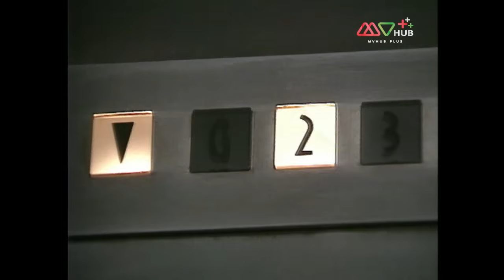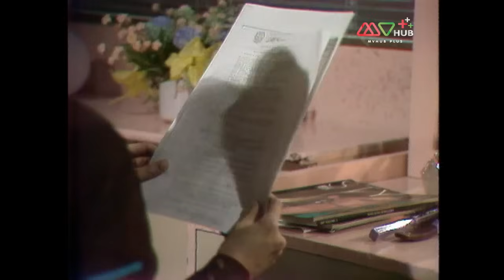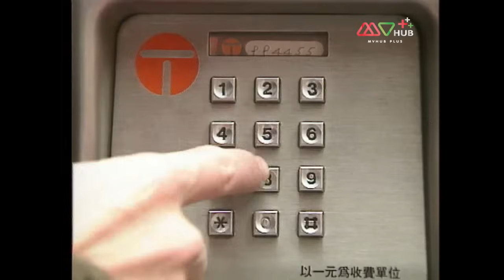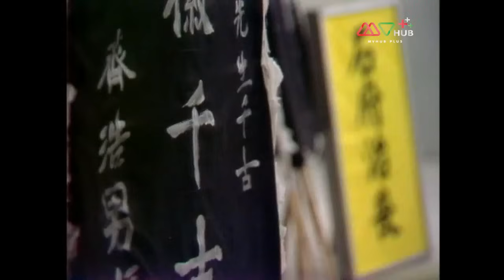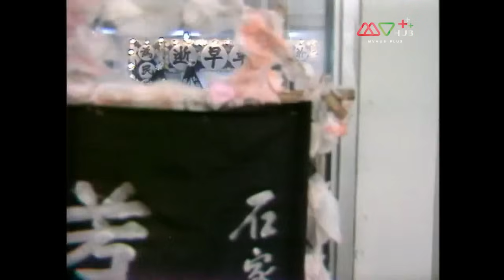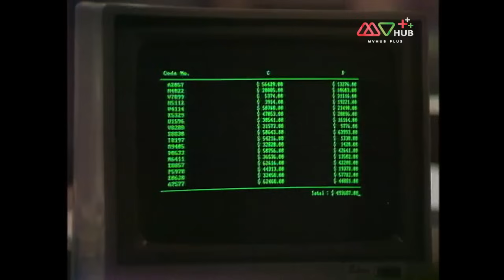TVB หนังดราม่า | เลือดเจ้าพ่อ [พากย์ไทย] EP.35-36 | เวิน เจ้าหลุน | TVB Thailand | HD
เจิ้งอี ภายใต้หน้ากากของนักธุรกิจที่ร่ำรวยเป็นหัวหน้าแก๊งมาเฟีย น่าน เป็นลูกบุญธรรมที่เจิ้งอี รักเสมือนลูกชายในสายเลือด น่านภูมิใจที่ได้เป็น ผู้สืบทอดตำแหน่งต่อจากเจิ้งอีปางเป็นเจ้าหน้าที่ตำรวจที่ชอบธรรม ซึ่งเป็นศัตรูของ เจิ้งอี, ปางเก็บรวบรวมหลักฐาน เพื่อจับกุมตัว เจิ้งอีและน่านต่อมา น่าน ถูกจับ และ ปางได้ค้นพบว่า น่านเป็นลูกของตน กับภรรยาเก่า พ่อเป็นตำรวจ ลูกเป็นโจร พ่อจับลูกเข้าคุก ความเจ็บกลายเป็นความแค้น เต็มไปด้วยทั้งความเสียใจและความเกลียดชัง ปางตัดสินใจจะแยก เจิ้งอี กับ น่านจากกัน ดังนั้น ปางกับเจิ้งอี ต่างก็ชิงแย่งลูกชายกัน ปางจะได้รับอภัยจากลูกหรือไม่ ชะตาชีวิตของน่านจะเป็นอย่างไร?. ชุนเป็นคนขับรถแท็กซี่ เป็นเพื่อนที่ดีเสมือนพี่น้องกันกับเจิ้งอี แต่เพราะผิดใจกันด้วยเรื่องบางอย่างพวกเขาทั้งสองคนจึงไม่ได้ติดต่อกันมาหลายปี แต่ชะตาชีวิตชอบแกล้งคน ทำให้ลูกสาวของชุน รักกับน่าน ลูกชายคนโตแต่งงานกับลูกสาวของเจิ้งอี ลูกชายคนเล็กหลงรักเมียน้อยของเจิ้งอี ความรัก ความแค้น สลับซับซ้อนพัวพันไม่มีวันจบ. เรื่องราวที่สับสนวุ่นวายจะลงเอยอย่างไร โปรดติดตามชม...
นักแสดงนำ : เวิน เจ้าหลุน ,เส้าเหม่ยฉี